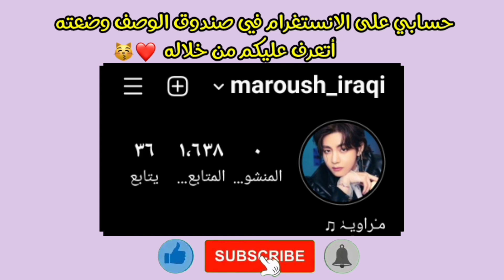سوف يقومون BTS بعرض ازياء ولأول مره | وشم جيمين الجديد قلب | تاي يتحدث عن الألبوم 🔥 + المزيد